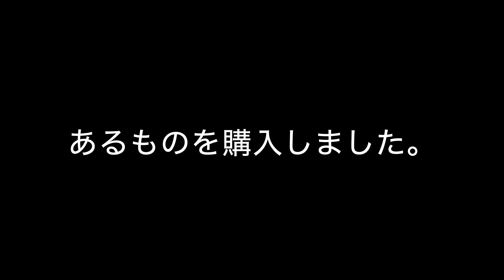あるものを購入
今回AirBuggyを購入しましたので紹介しました。
とても使いやすく気に入っています。
こちらのバギーはアマゾンからも購入できます。

Amazon購入ページ

YouTubeはじめてみました。
飼い主のこっこと申します。

我が家の愛犬、ノーリッチテリアの動画を上げていこうと思います。
思い出づくりの為にやっているところが多いですが、楽しい動画にできたらと考えています。